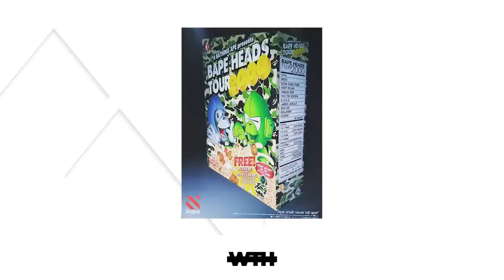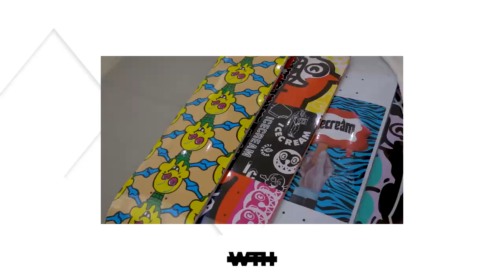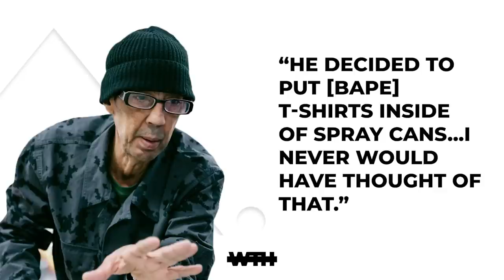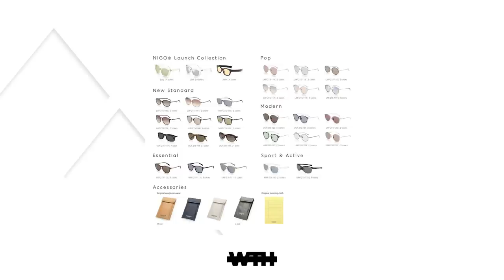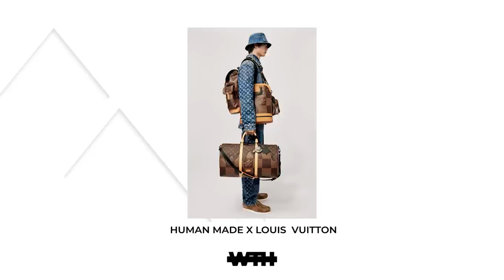BEYOND BAPE: How NIGO® Changed Street Fashion FOREVER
NIGO® is one of the most influential individuals in fashion ever. From Bape to Human Made and his forays in music and design, not many can compare. In this WTH we look at some of the contributions NIGO® made to street culture beyond just his ventures in Bape and how it changed street fashion as we know it.

Follow us+
MUST READS!!!